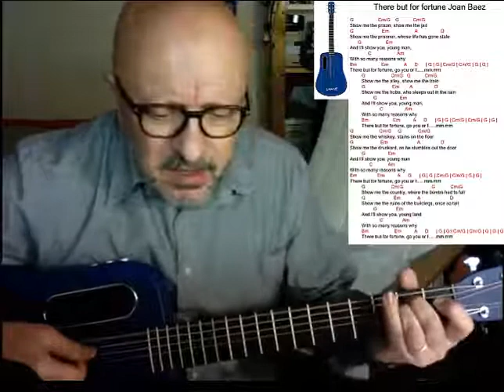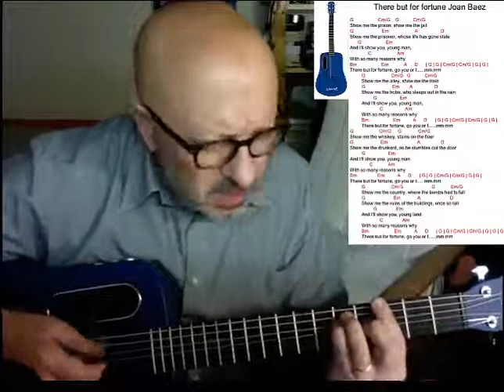Joan Baez There but for fortune cover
There but for fortune Joan Baez

G                   Cm/G    G           Cm/G
Show me the prison, show me the jail
G                      Em                    A                  D
Show me the prisoner, whose life has gone stale
      G                   Em
And I'll show you, young man,
              C                    Am
With so many reasons why
Bm                   Em            A      D      | G | G | Cm/G | Cm/G | G | G |
There but for fortune, go you or I. mm.mm

Show me the alley, show me the train
Show me the hobo, who sleeps out in the rain
         G                  Em

Show me the whiskey, stains on the floor
Show me the drunkard, as he stumbles out the door
         G                  Em

Show me the country, where the bombs had to fall
Show me the ruins of the buildings, once so tall
         G               Em
And I'll show you, young land
              C               Am
Bm                    Em          A      D      | G | G | Cm/G | Cm/G | G | G | G